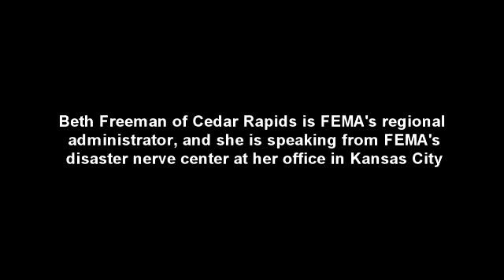FEMA regional chief discusses Cedar Rapids flood recovery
FEMA's regional chief in Kansas City discusses Cedar Rapids flood recovery.